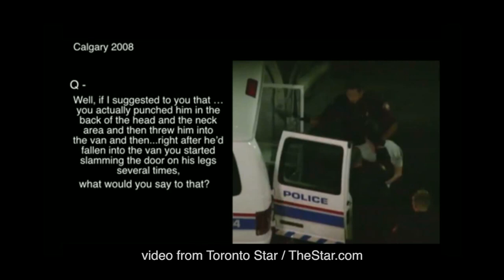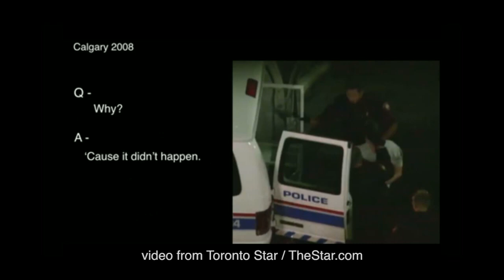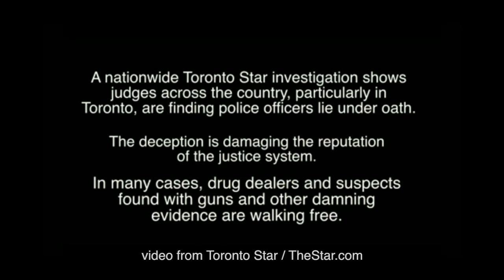"Police Who Lie" from the Toronto Star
In April, 2012 the Toronto Star writers David Bruser and Jesse McLean did a three-part series entitled "Police Who Lie."

It is the culmination of "a coast-to-coast Toronto Star investigation that found more than 120 police officers have been accused by judges of courtroom deception since 2005. Many of the officers have gone unpunished."

This video was embedded on the third installation of the series.